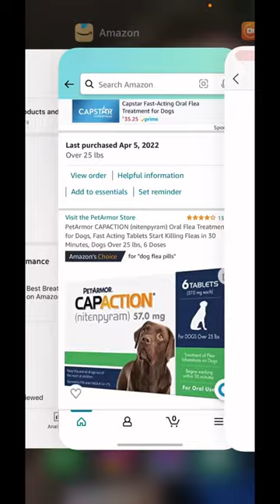Best flea treatment for dogs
Cap action￼ it’s great for dogs to treat fleas you get 6 months treatment for a low price.￼